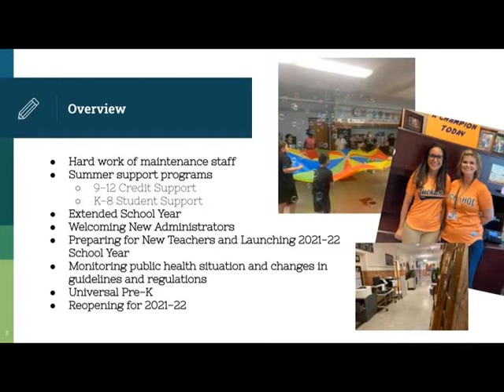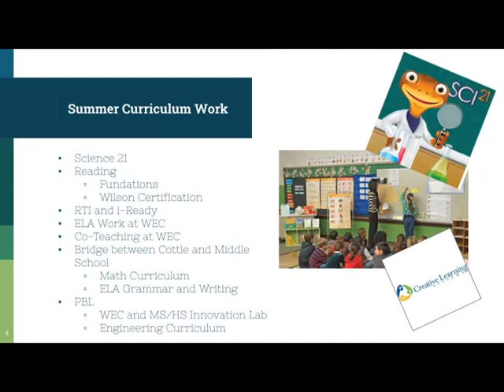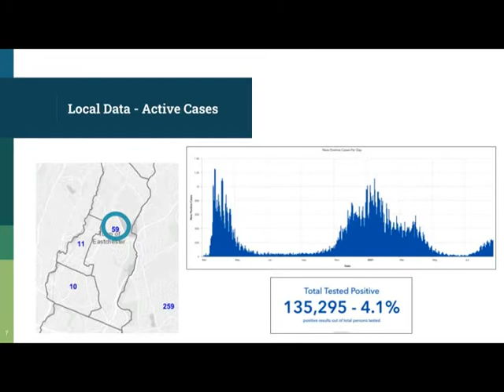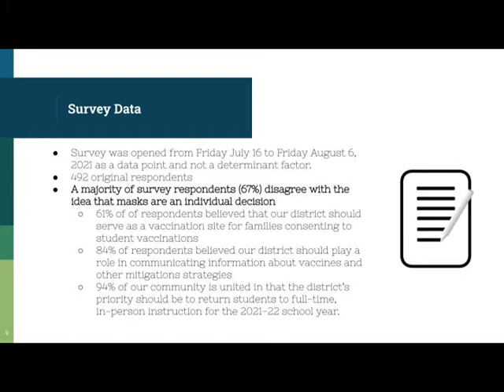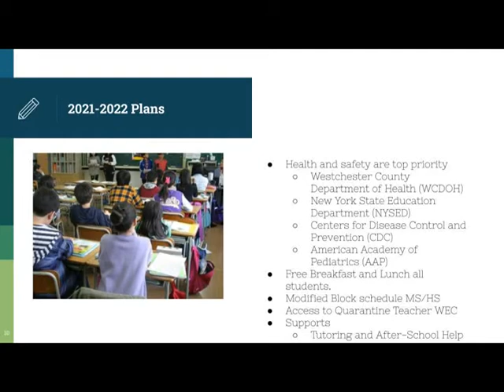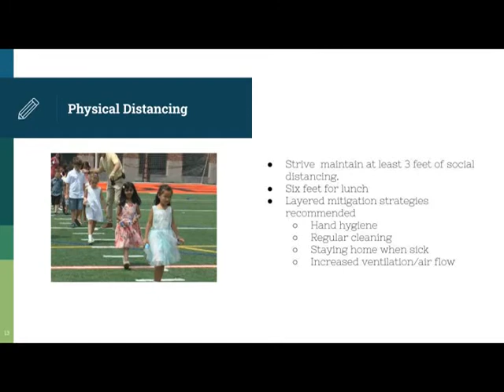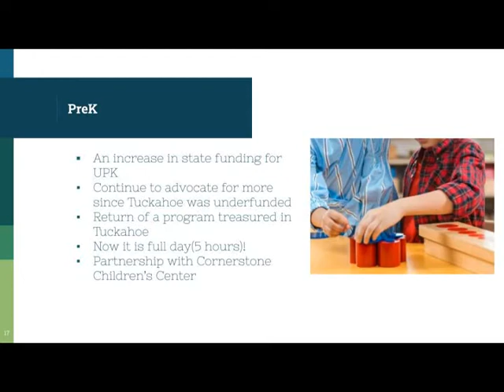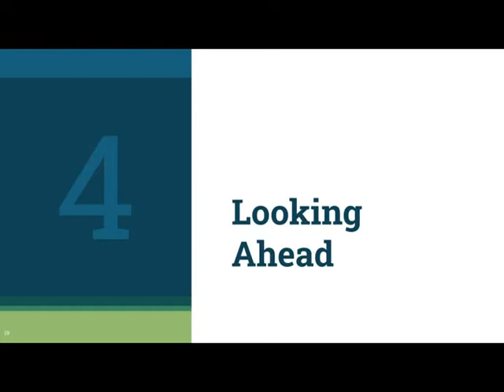Tuckahoe Board of Education Meeting-August 23, 2021